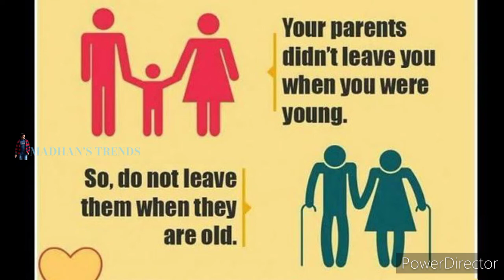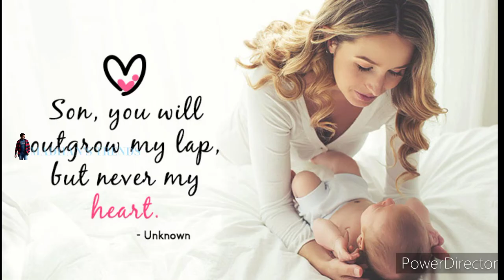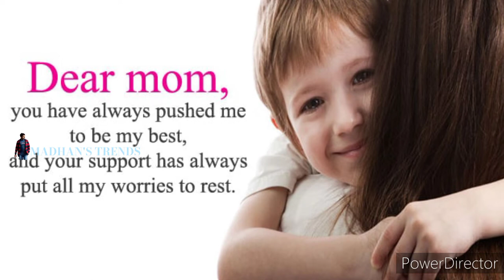A mother is the first teacher|| happy mother's day||Tribute to mother||heart touching||అమ్మ పాట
A mother is the first teacher and the first friend of her children. She carries her child in her womb for nine months and nurtures her little one with all her heart and soul. She can decipher every gesture of her children since the time they are born. She loves her children unconditionally and guides them on the right path in life. She takes care of her children and ensures their safety in every way. We celebrate Mother's Day to thank our mothers, expressing our love and gratitude for them.

Ammapata written by Madhavkosuru and sung by sivakakani

Tolly24